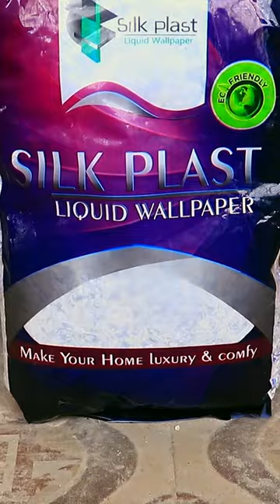Silk plaster liquid wallpaper